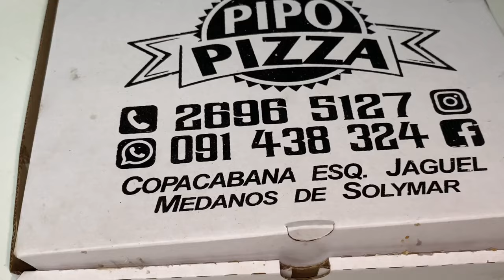Probando MILANESA para 4 PERSONAS en una PIZZERÍA de URUGUAY 🇺🇾 🤤🍔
Fui a un emprendimiento de comida por DELIVERY en uruguay ciudad de la costa y esto comimos con una seguidora !!

Seguime para más videos